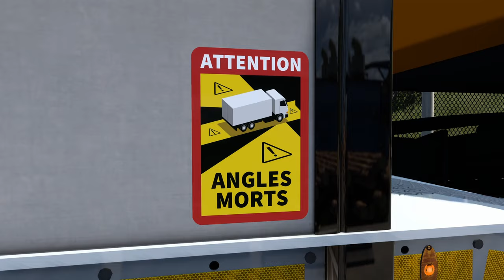CONVOI EXCEPTIONNEL #4 : Magnifique Challenge ! (Euro Truck Simulator 2)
BBModdings (mods remorques, véhicule pilote, accessoires..)